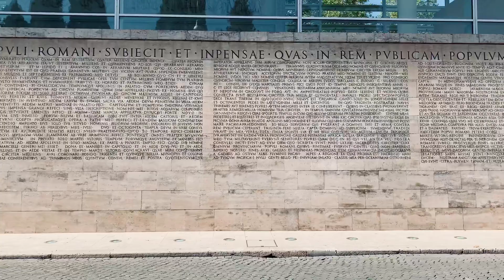Grüße aus Rom - Teil 7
Impressionen vom Stadtrundgang und aus dem Park der Villa Borghese.